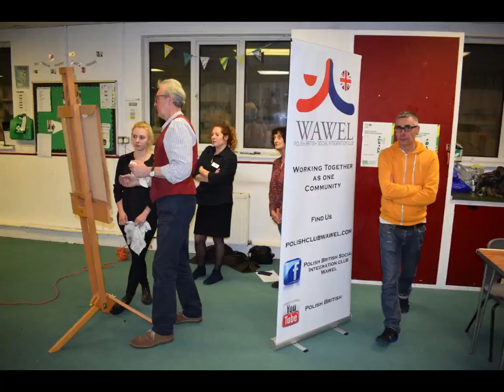PBSIC Wawel Art Classes by Simon Broom week 1